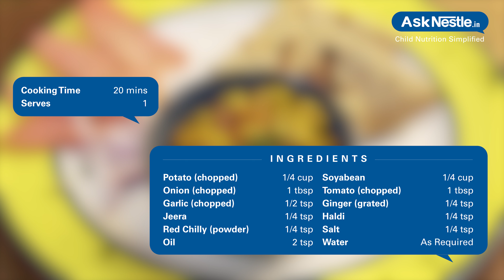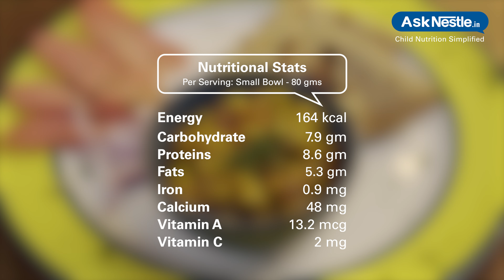Soy Bean Potato Vegetable Recipes | Healthy Food Recipes For Kids | Ask Nestlé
This vegetable is combination of potato and soya bean making it calorie dense and high in protein.